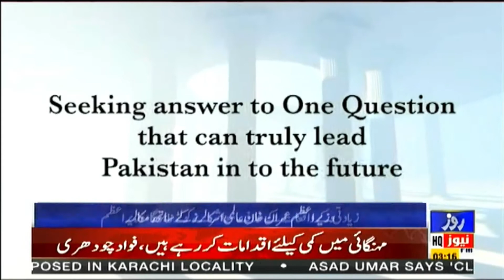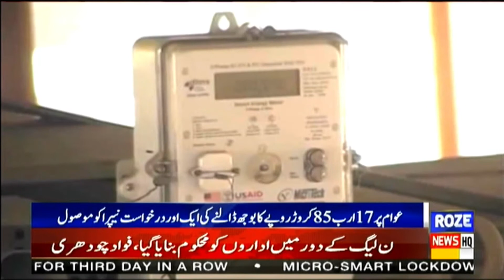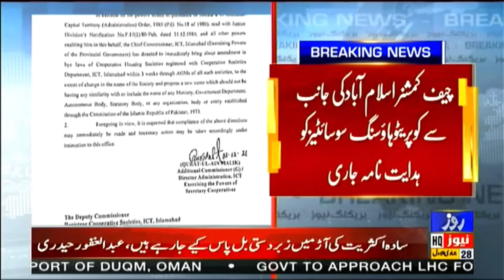Roze News Bulletin | 03:00 PM | PMIK talks with Intl Islamic Scholars | 02 Jan 2022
Roze News Bulletin | 03:00 PM | PMIK'S talk with Intl Islamic Scholars | 02 Jan 2022 | Roze News